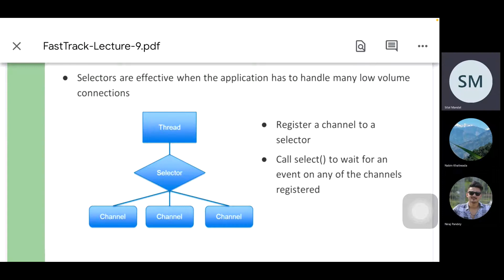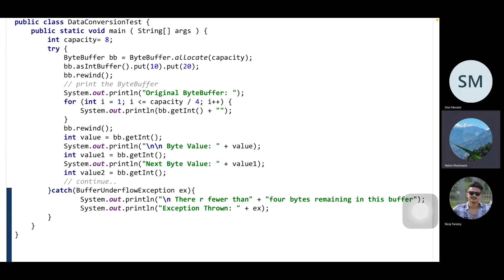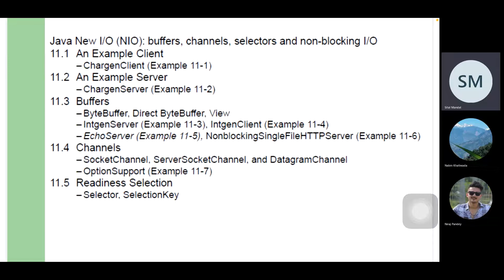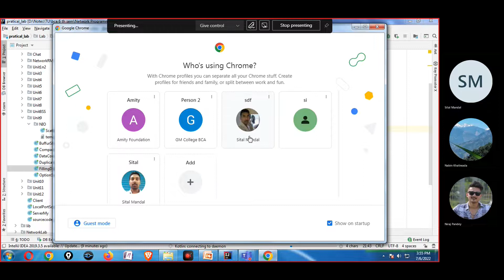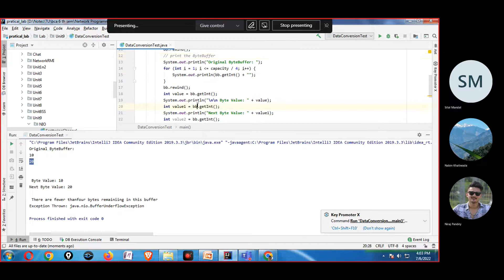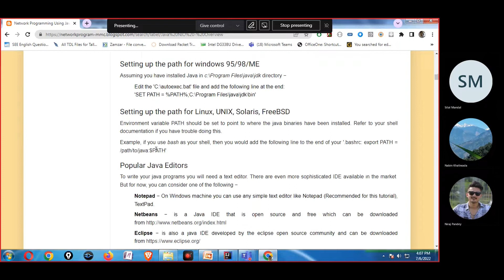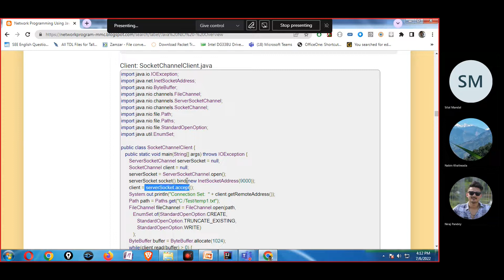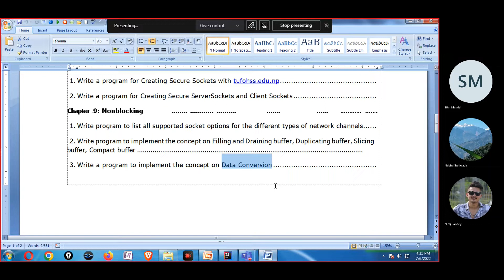Network programming BCA 6th sem Unit-9 (Part B)